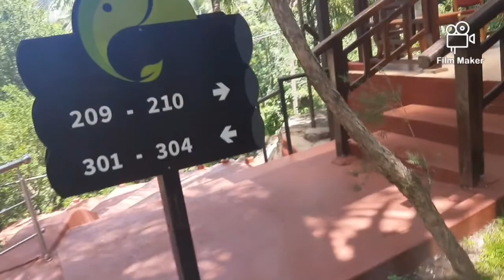sterling hotel review, Anaikatti resort, vlog in Anaikatti